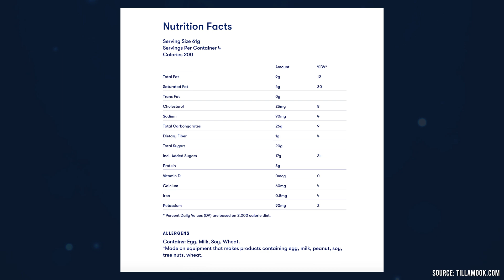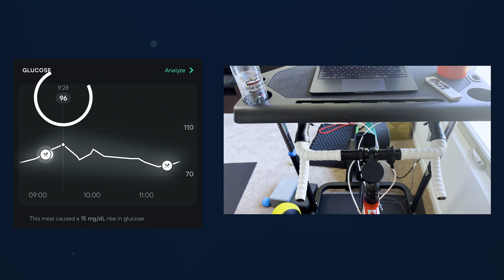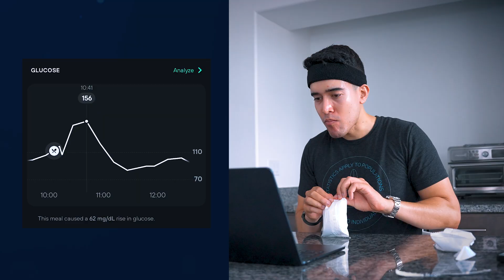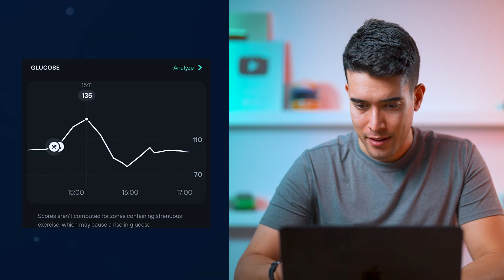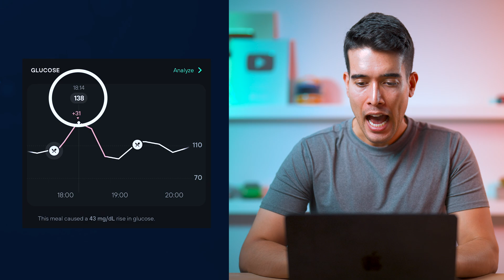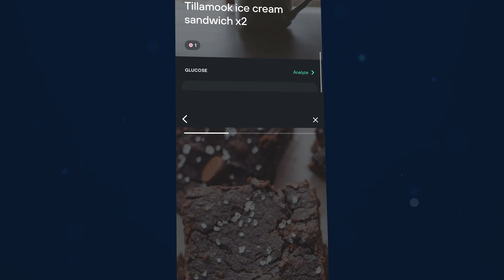My Blood Sugar Results From Eating Ice Cream Every Day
Sign-up for Levels and get 2 months free

As I’ve experimented with CGMs, I’ve learned how much physical activity and food are connected. That got me thinking. How much is the timing and intensity of exercise directly connected to food? Can I have my ice cream and eat it too? Let’s find out.

Now, I’m not suggesting you break your healthy habits in exchange for sweets. I can see it in the comments now: “Kevin wants us to eat ice cream!” If you’re able to avoid sugary, processed foods, keep up those great habits. But for most humans, there are some unhealthy foods we still crave.

It’s okay to cheat every now and again when it comes to food or to reward yourself with a treat on special occasions. For some people, never being able to eat pizza again would pull a lot of joy from their life. For me, that craving is ice cream. For this experiment, I wanted to determine just how much I could get away with when I paired my poorer eating habits and cravings with physical activity.

TIMESTAMPS:
00:00 - Introduction
00:24 - Experimenting with CGMs
01:30 - Collecting Results
06:24 - Lessons Learned